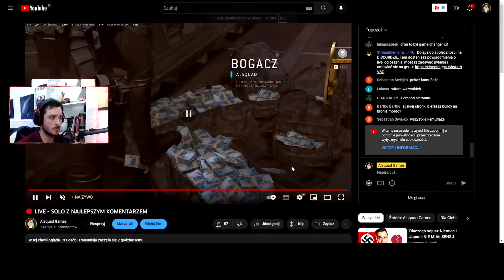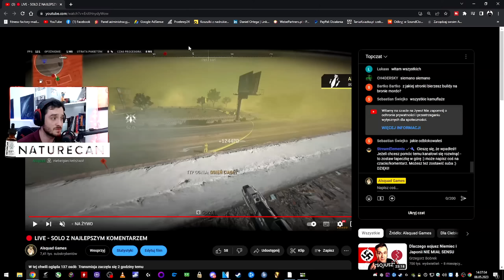BESTIA STRZELAJACA CEGŁAMI (GRAJ BO TO ZNERFIĄ)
Dziękuję, że do mnie wpadłeś - jeżeli podoba Ci się to co robię możesz wspierać mnie na parę sposobów:
-Like, koment i subik :)